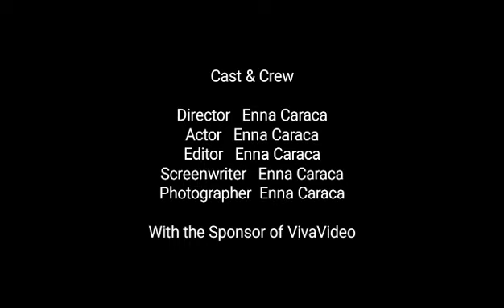karenderya food muna tayu yummy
karenderya food